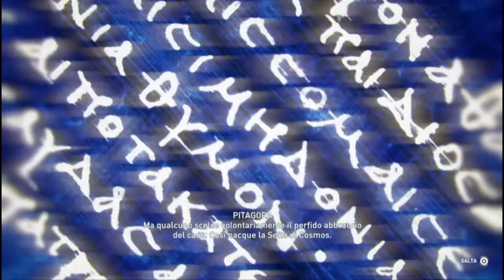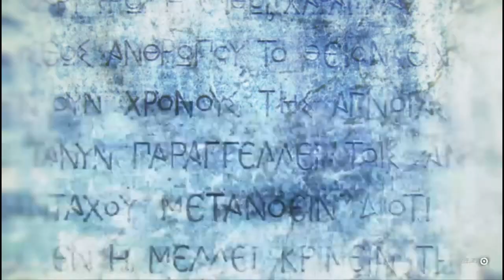Assassin's Creed Odyssey - Il vero finale! Ep.24 [Gameplay ITA]